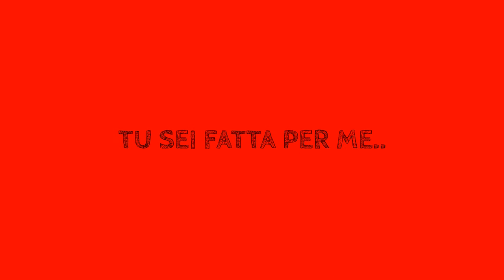DAVID e DANIEL@ 4EVER